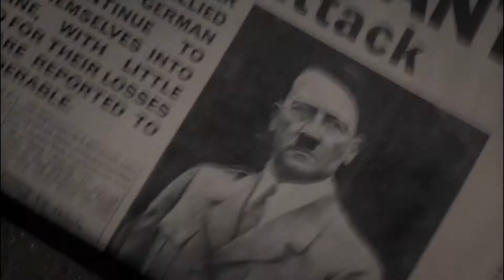LES HEURES SOMBRES bande-annonce [VOST] - ScreenMania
LES HEURES SOMBRES
Un film de Joe Wright
Avec Gary Oldman, Stephen Dillane, Lily James, Ben Mendelson et Kristin Scott Thomas
Biopic - Royaume-Uni

Mai 1940, Winston Churchill devient Premier ministre du Royaume-Uni en pleine Seconde Guerre mondiale.

LES HEURES SOMBRES bande-annonce [VOST]
© Universal Pictures International France - 2017